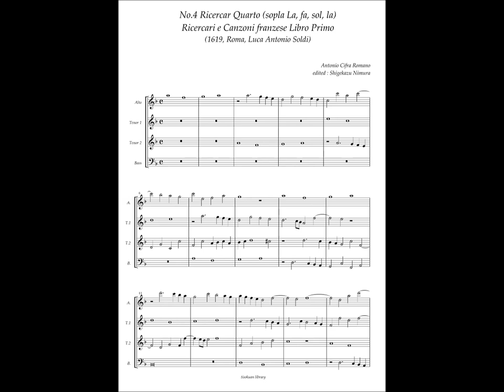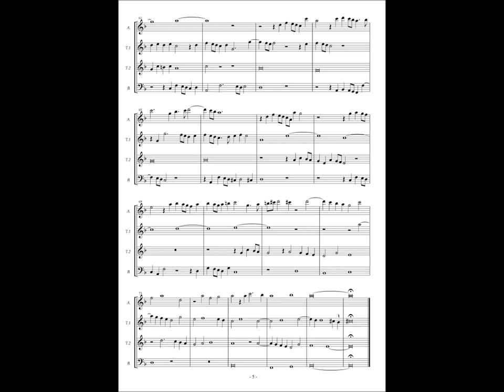Antonio Cifra, Ricercari e Canzoni Libro Primo No.4 Ricercar Quarto